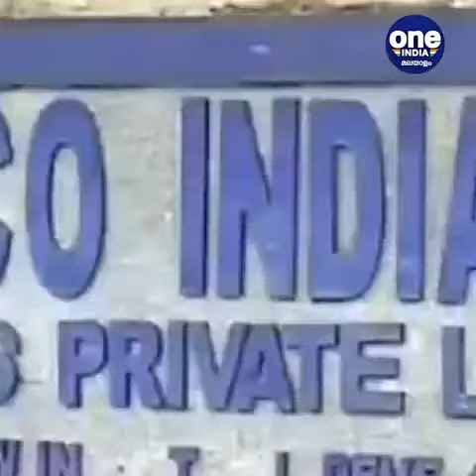സമരത്തിന്റെ പേരിൽ പെപ്സി ഉൽപാദന കേന്ദ്രം അടച്ചു, പട്ടിണിയിൽ സ്ഥിരം ജീവനക്കാർ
The Pepsi production plant was closed due to the strike, and permanent employees starved